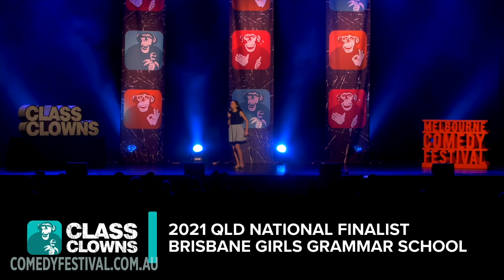Emma Armitage-Ho (QLD) - 2021 Class Clowns National Grand Final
EmmaArmitageHo performing as part of the Class Clowns 2021 National Grand Final, held Wednesday 31 March 2021 at The Forum, Melbourne. Class Clowns is Melbourne International Comedy Festival’s national secondary schools comedy competition. Filmed and Edited by Posterboy Media.

Know a student who can draw? We’re looking for a new icon, artwork or illustration for the Class Clowns program - inviting students in years 7-12 around Australia to submit a creative design.

The winner will receive $2,000 and the opportunity to work with our set designer and graphic designer. Entry is free and submissions are open until midnight AEST Tuesday 7 September 2021. For more information and to enter, visit our

Filming hours of comedy content every Festival, this channel delivers some of the highlights over the years. Delve into the archive of comedy with international stars (such as: Katherine Ryan, Michael Che, Sara Pascoe, Trevor Noah), home-grown aussiecomedy heroes (including: Hannah Gadsby, Josh Thomas, Aunty Donna, Ronny Chieng) and so many more! To find out what’s happening in Australian comedy, head to our